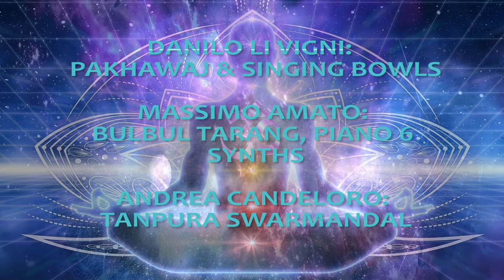"Stars" by Samhada: Tanpura Swarmandal, Sinths, Pakhawaj, Singing Bowls, Bulbul Tarang..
A NADA YOGA MUSIC LIVE SESSION: "Stars" by Samhada
Recorded live with "Zoom" microphone on march 2021
Musicians in this track are:
Andrea Candeloro: Tanpura Swarmandal.
Danilo Li Vigni: Pakhawaj & Singing Bowls.
Massimo Amato: Syths, Bulbul Tarang & Piano.
VIDEOS ARE FROM PIXABAY!

Samhadã is a world music project and a fusion of unclassifiable sound on its kind.
The group was born from the passion and the union of three musicians in its original lineup: Massimo Amato, Andrea Candeloro and Danilo Li Vigni.
Is the result of an intense musical research lasted for years, in the course of time and during live and recording sessions, several musicians are flanked and alternate each time expanding ideas and possibilities.
Samhadã born and developed as the meeting of world music, performed with traditional instruments from different traditions, such as Indian, African and European.
Songs and traditional rhythms, the composition of which goes back centuries if not millennia in the past, blend the most modern atmospheres of synthesized sounds or progressive music.
Instruments from Africa like the kora, from India as the tabla or pakhawaj, from Persia as the santur, joine electronica bases, shiths, piano and percussion. Voices and flutes, harmonium and melodic... there are so many ideas and so many still more to come.
Samadhã born as the achievement of a sound that takes from everything, but in nothing can be classified. This arrival of musical maturity is therefore the starting point for a new journey.
Currently, the Samhadã members play and record each session in live, so they are all unique and unrepeatable improvisation of their kind.
Good listening...